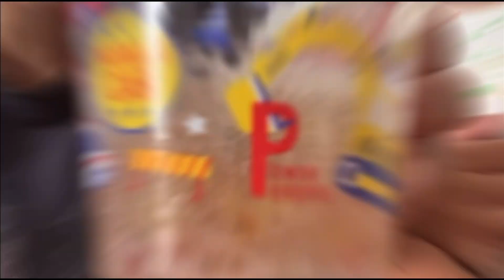香りラボ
るっきーチャンネル

イーアス沖縄豊崎ダイナソーパーク屋外編

北谷公園プール

はたらくくるまトミカがすべり台を走るよ

わくわく鉄道おもちゃパーク

はたらくくるまがすべり台を走るよ

外国のお菓子を食べてみよう

西崎親水公園

泡の中からはたらくくるまトミカを助けよう

奥武山公園　A&W

わくわくキッズランド

３歳お誕生日　ママからお手紙

数をかぞえよう

工具で修理

雪を溶かしてはたらくくるまトミカを助けよう

おひなさまをかざろう

雪玉をハンマーで叩いて割ってみよう

はたらくくるまin雪

かまくら作り

サンタさんがきたよ！

ドライブ

はたらくくるまのかくれんぼ

お兄ちゃんになったよ

むしをつかまえよう！

ママとるっきーまとめ

はじめての花火大会

いろんな花火

こども園に入りました！

土田牧場

一年ぶりの花火

じじと電車旅

むし

沖縄から秋田に帰るよ！

どんなゆめをみてるかな？

みずふうせん

おおきいちいさい

びっくりプリティマーメイド

おふろでぬいぐるみを洗おう

沖縄総合運動公園

癒し動画

はたらくくるまトーマスの仲間とお風呂で遊ぼう

西崎親水公園ではたらくくるまと遊ぼう

金魚すくいごっこ

ちゅらーゆ

シールでジープをデコろう

はたらくくるまを泡で洗おう②

手作り絵本を読むよ

バスボム

スポッチャで遊ぼう！

はたらくくるまプラレールドクターイエローと遊ぼう！

DMMかりゆし水族館

バスボールバスボムお風呂で遊ぼう！

イーアス沖縄豊崎ダイナソーパーク後編

イーアス沖縄豊崎ダイナソーパーク前編

いろんな風船シャボン玉で遊ぼう

初めてのバーベキュー

イルカ公園と恐竜公園

るっきーダンス

スライムの中は誰？

浦添大公園

どんな動物がいるかな？

アイス屋さんごっこ

クレーン車でいろんなものを吊り上げよう

おふろボールプールでカーキャリアの洗車

グスクロード公園　海軍豪公園

おふろでバスボールとシャボン玉で遊ぼう

ネオパーク沖縄

おきなわワールド

はたらくくるまを泡で洗おう

こどもの国

豊崎にじ公園

瀬長島ウミカジテラス

奥武山公園

ミニミニ動物園

るっきー2歳　チンクワーランド

いろんな音を聞いてみよう

るっきーと公園で遊ぼう

公園でプラレールの仲間と遊ぼう

公園で機関車トーマスの仲間と遊ぼう

いろんなはたらくくるまをすべり台で走らせよう

バス救急車戦車で遊ぼう

はたらくくるまと公園で遊ぼう

るっきーと一緒に踊ろう

いろんな遊具で遊んでみよう

るっきーと一緒にいろんな生き物を追いかけよう